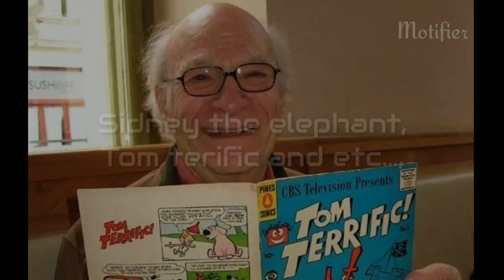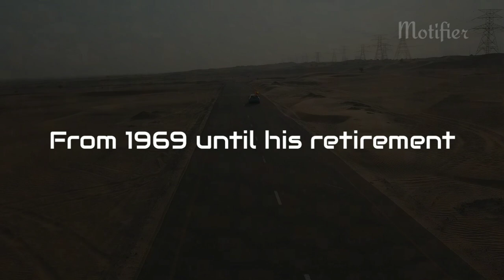Journey of Tom & Jerry |Biography | Musical video | Motifier.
Deitch was born in Chicago on August 8, 1924, the son of salesman Joseph Deitch and Ruth Delson Deitch. In 1929, the family moved to California, and Deitch attended school in Hollywood. He graduated from Los Angeles High School in 1942.
After graduating, Deitch began working for North American Aviation, drawing aircraft blueprints. In 1943, he was drafted and underwent pilot training before catching pneumonia and was honorably discharged in May of the following year.From 1940 to 1951, Deitch contributed covers and interior art to the jazz magazine The Record Changer. In the 1950s, Deitch was an early supporter and audio engineer for Connie Converse, one of the first American singer-songwriters. Converse appeared once on CBS television due in part to Deitch's connections with the network, but otherwise found little success and eventually abandoned music only to be rediscovered decades later, through recordings Deitch had made of her music in 1954.
In 1955, Deitch took an apprenticeship at the animation studio United Productions of America (UPA), and later became the creative director of Terrytoons, creating such characters as Sidney the Elephant, Gaston Le Crayon, Tom Terrific, and Clint Clobber. Beginning in 1955, while working at UPA, Deitch wrote and drew the United Feature Syndicate comic strip The Real-Great Adventures of Terr’ble Thompson!, Hero of History, starring a courageous child in fantastical adventures. A skit about Terr'ble Thompson had been recorded by Little Golden Records, with actor Art Carney and bandleader Mitch Miller participating. That led to the daily strip, which ran from Sunday, October 16, 1955, to April 14, 1956.In early 1958, his theatrical cartoon Sidney's Family Tree was nominated for an Academy Award. In August 1958, he was fired from Terrytoons and set up his own studio in New York called Gene Deitch Associates, Inc., which primarily produced television commercials.

When client Rembrandt Films promised to fund Munro, an animated theatrical short Deitch wanted to create, Deitch relocated to the company's base in Prague, Czechoslovakia, in October 1959.originally planned to spend only ten days in Prague, but after meeting his future wife, Zdenka, decided to settle permanently in the city.Munro premiered in Czechoslovakia in September 1960 and in the U.S. on October 5, 1961, as a short preceding Breakfast at Tiffany's. It won an Academy Award for Best Animated Short Film in 1961, the first short created outside of the United States to be so honored.

From 1960 to 1963, Deitch collaborated with Rembrandt to direct Popeye cartoons for television with King Features, and from 1961 to 1962 he directed 13 new Tom and Jerry shorts for MGM. Being a "UPA man",Deitch had misgivings about the latter property, thinking they were "needlessly violent". However, after being assigned to work on the series, he quickly realized that "nobody took [the violence] seriously", and it was merely "a parody of exaggerated human emotions". He also came to see what he perceived as the "biblical roots" in Tom and Jerry's conflict, similar to David and Goliath, stating "That's where we feel a connection to these cartoons: the little guy can win (or at least survive) to fight another day." Contemporary critics often regarded Deitch's shorts as the worst in the Tom and Jerry series; Deitch said some fans wrote positive letters to him, stating that his Tom and Jerry shorts were their personal favorites.

With producer William L. Snyder, Deitch co-produced and directed a series of TV shorts of Krazy Kat for King Features from 1962 to 1964. The Bluffers, which was based on one of Deitch's ideas, was also co-produced by him. He directed the 1966 film Alice of Wonderland in Paris. In 1966, he worked with Czech animator Jiří Trnka on a feature-length animated film adaptation of The Hobbit. However, producer William L. Snyder couldn't secure the funds, and in order to not let the rights for the novel expire, he asked Deitch to produce a short film adaptation in 30 days. Deitch and illustrator Adolf Born made a 13-minute animated film never intended for distribution; the film was long considered lost until it was rediscovered by Snyder's son and released on YouTube in 2012. Also in 1966, Deitch created a young girl adventurer in Terr'ble Tessie.
They married in 1964. Deitch's memoir, For the Love of Prague, is based on his experience of being what he called "the only free American living and working in Prague during 30 years of the Communist Party dictatorship.
Deitch died in Prague on April 16, 2020, at the age of 95.Shortly before his death, Deitch had noted intestinal problems.

Hope you guys know about life of Gene Deitch.👍
Our Childhood Entertainer and your cartoons make us very happy. 😊😉
we miss you  sir ...!

Journey of Tom & Jerry | Biography | Motifier.